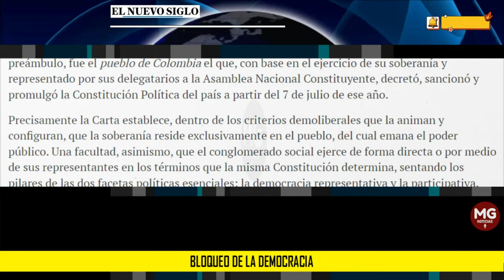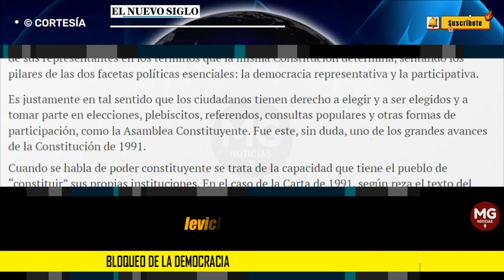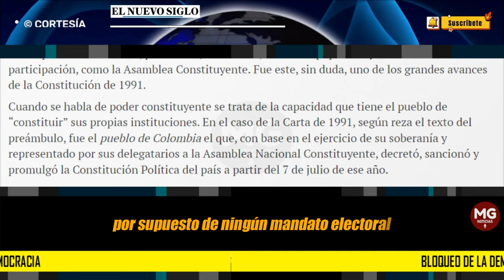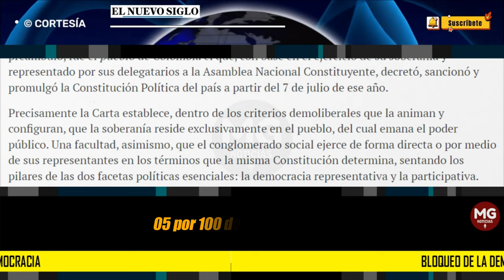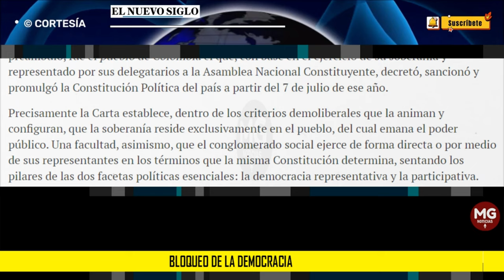EL BLOQUEO DE LA DEMOCRACIA 🔴 Editorial El Nuevo Siglo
Cuando se habla de poder constituyente se trata de la capacidad que tiene el pueblo de “constituir” sus propias instituciones. En el caso de la Carta de 1991, según reza el texto del preámbulo, fue el pueblo de Colombia el que, con base en el ejercicio de su soberanía y representado por sus delegatarios a la Asamblea Nacional Constituyente, decretó, sancionó y promulgó la Constitución Política del país a partir del 7 de julio de ese año.